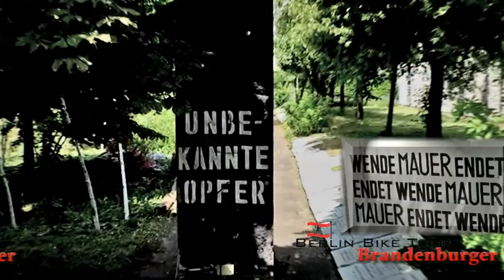Geschichten entlang der Mauer in Berlin 003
Geführte Stadtführungen mit BERLIN BIKE TOUR.
Dieses Mal entlang der ehemaligen Mauer in Berlin.